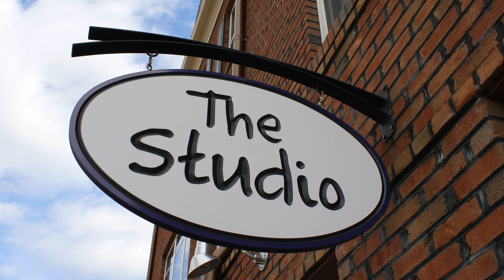DECISION FATIGUE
Vlog 046 // If it's true we have a limited ability to make good decisions in a day, why waste some on the mundane stuff?

The book I'm reading

Cody Wanner
c/o Cap Collective LLC
922 N 3rd St